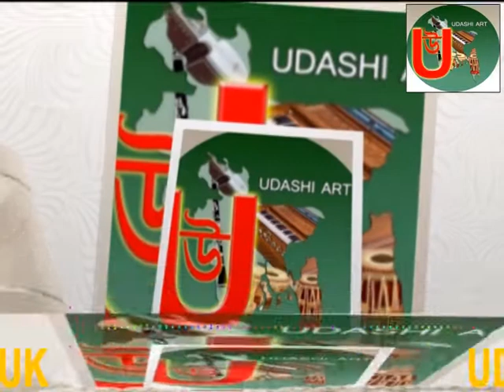Singer Baul Anodha Ranjan Das মালজুরা গানের আসর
(  উদাসী আর্ট প্রমোশন ইউকের উপহার  )
               Live in Bangladesh Sylhet
               স্থান টিল্লা পাড়া সদর  সিলেট
অংশ গ্রহনে বাউল অন্নদা রঞ্জন দাস ও বাউল কারী আমির উদ্দিন আহমেদ
(  বেলা গেল সন্ধ্যা হলো আরকি দেরি আছে বল )
(  গান টি গাইলেন বাউল অন্নদা রঞ্জন দাস  )